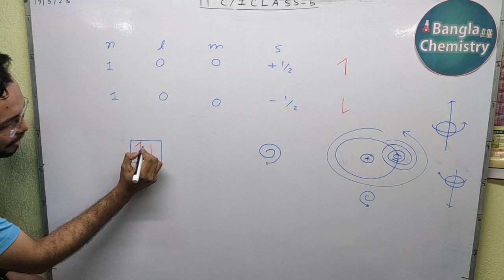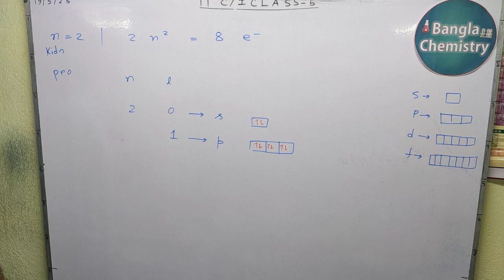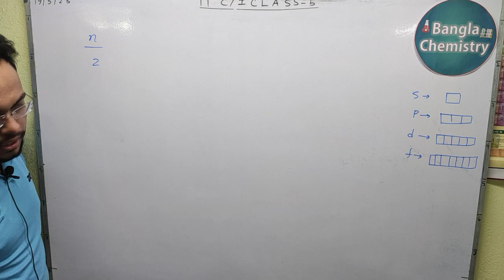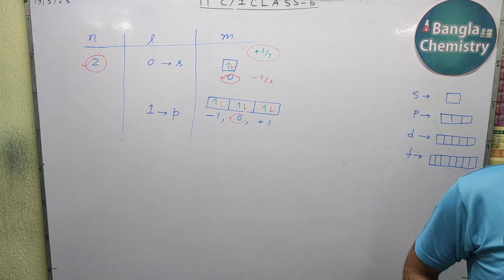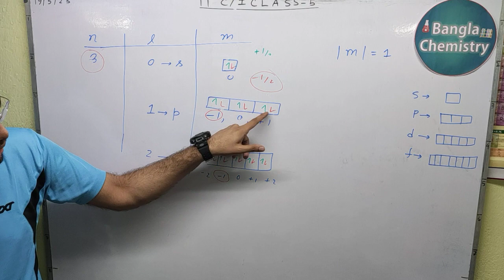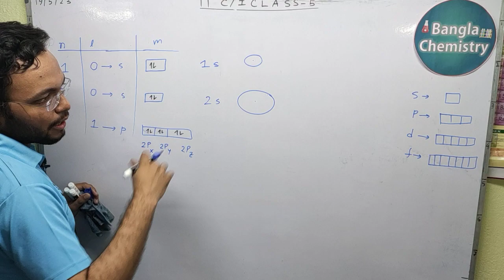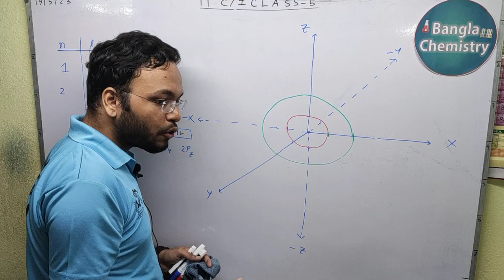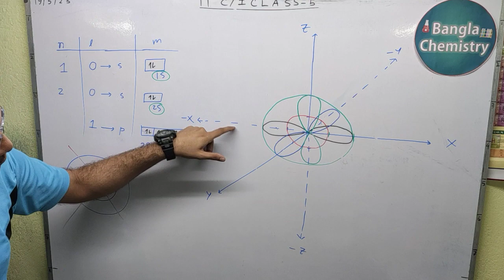Atomic Structure Class 11 - Part (b) of Lecture 5 - Pauli, Auf-Bau, Hund's rule, Wave model of atom